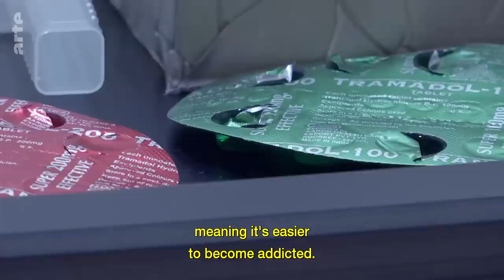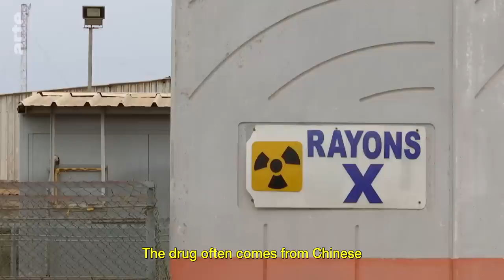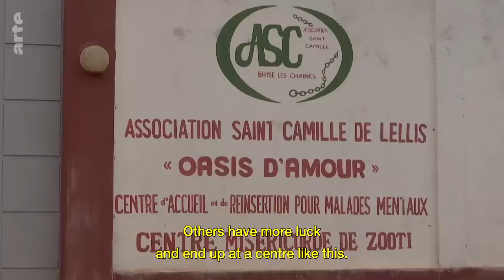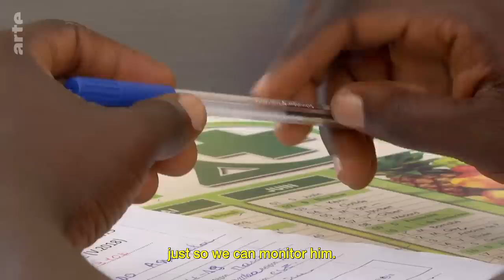Togo's Tramadol Problem I ARTE Documentary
Tramadol, an opioid derived painkiller, is easily available in Togo and many other African countries. Available on the black market in dangerously high doses, workers use the drug to counteract fatigue, leaving many people addicted.